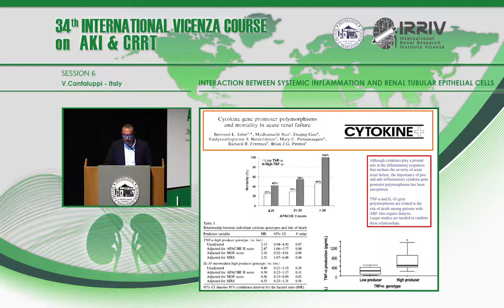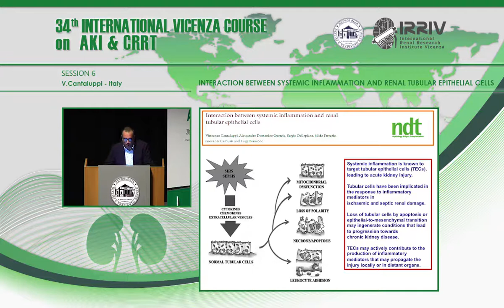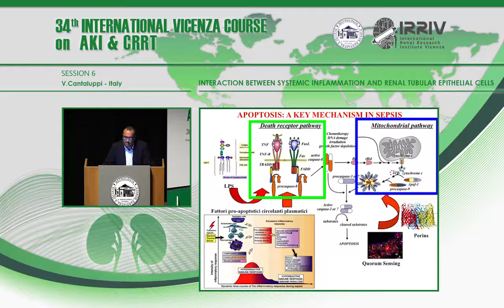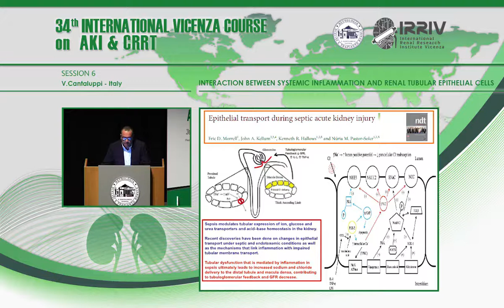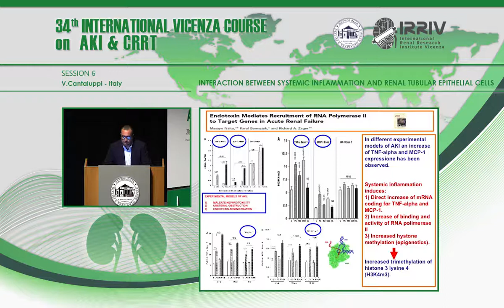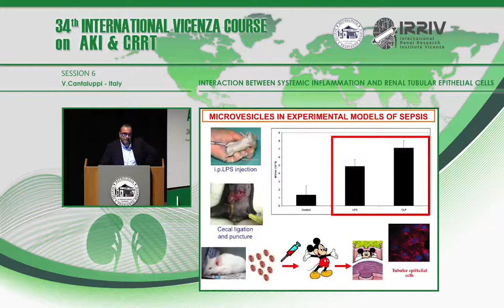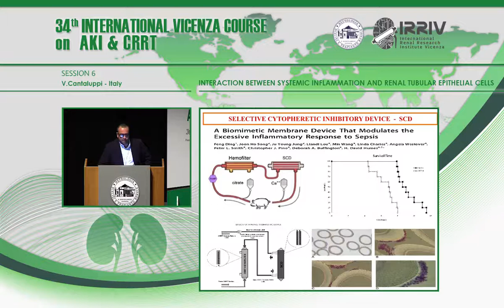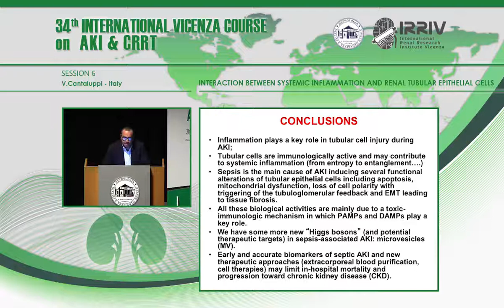Interaction between systemic inflammation and renal tubular epithelial cells - V. Cantaluppi